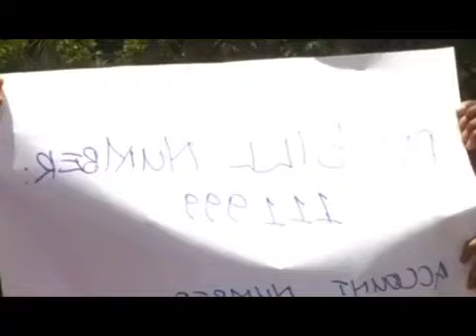South Imenti MP aspirant Jasper Muthomi aka MC Jessy to vie as an independent candidate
April 18 2022,Five days after he dropped out of the South Imenti parliamentary seat, Churchill show comedian Jasper Muthomi popularly known as MC Jessy now says that he will contest for the national assembly seat in the August 9 polls as an independent candidate. On April 13, Deputy president William Ruto announced Mc Jessy who was contesting for the first time had dropped his bid in favour of Mwiti Kathaara following discussions with United Democratic Alliance (UDA) party leader.